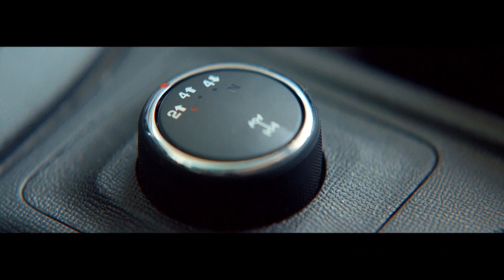Chamada de Boca Juniors x Palmeiras pela Copa Libertadores na Globo SP - 25/04/2018